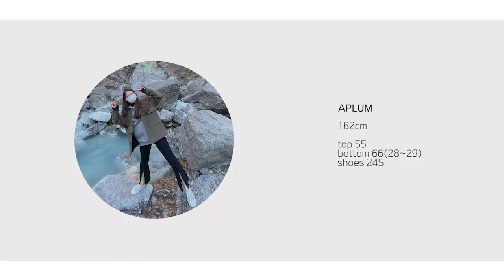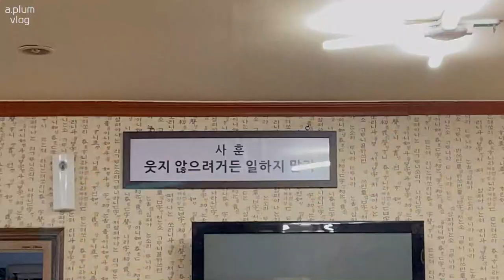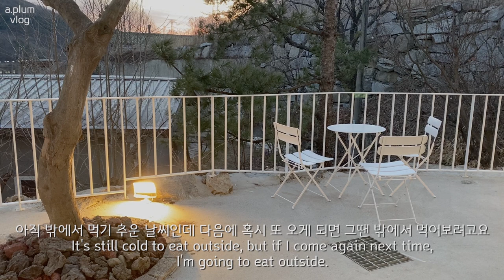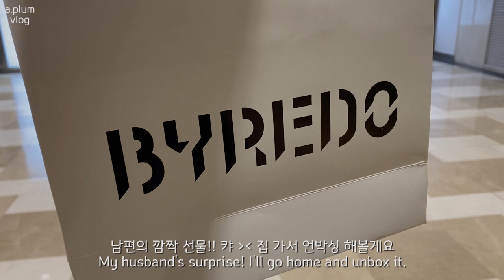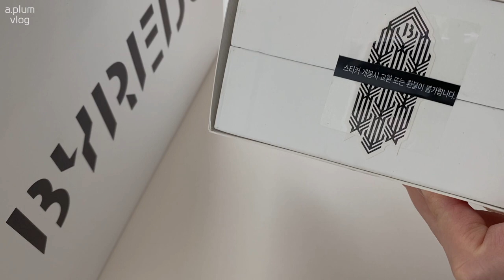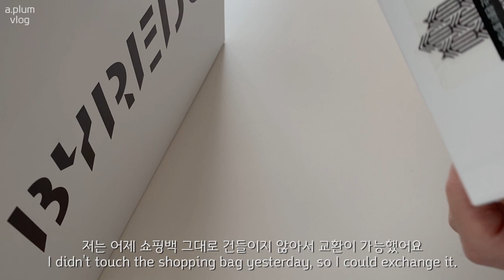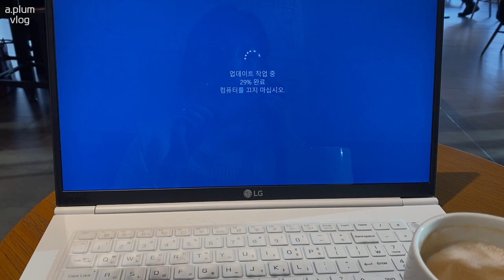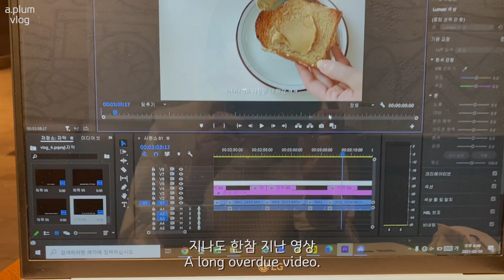vlog, 데일리룩ㅣ직장인 브이로그ㅣ일상브이로그 l 비뮤즈맨션, 바이레도 향수, 던스트자켓,메이비베이비,척테일러,마르디메크르디,자라,버버리,TOU,토즈,시야쥬ㅣ직장인 데일리룩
안녕하세요 이번영상은 일상브이로그 영상입니다
비뮤즈맨션과 바이레도 언박싱과
소소한 저의 데일리룩 편안하게 시청해주세요😊

언박싱1 6:26
언박싱2 8:06

데일리룩1  1:22
데일리룩2  4:34
데일리룩3  5:39
데일리룩4  8:59
데일리룩5  11:13

Song : Josh Woodward - Don’t Close Your Eyes (joshwoodward.com)

Song : Josh Woodward - The Handyman’s Lament (joshwoodward.com)